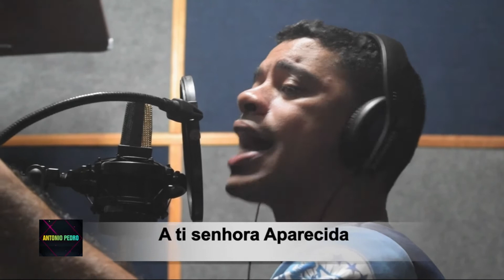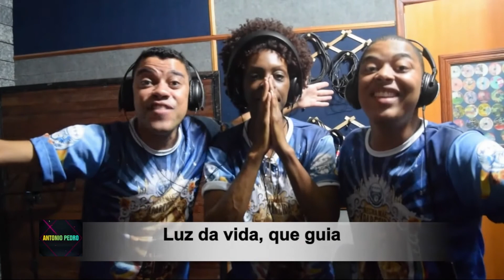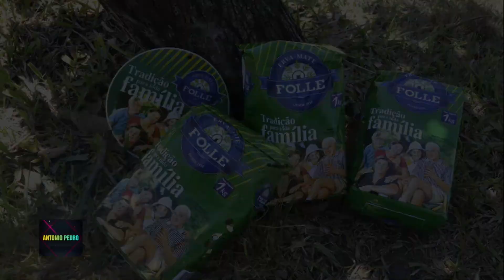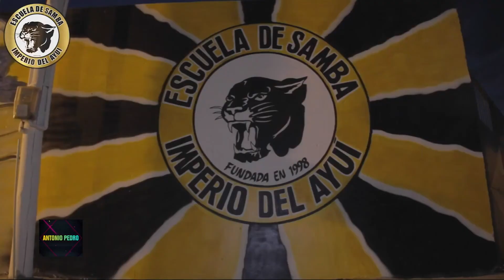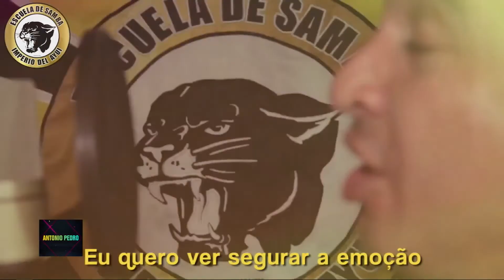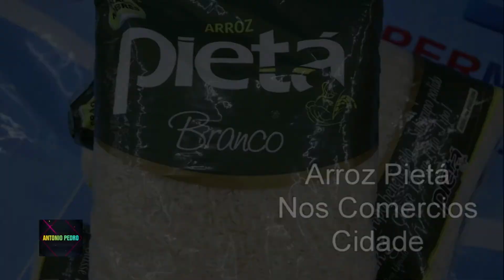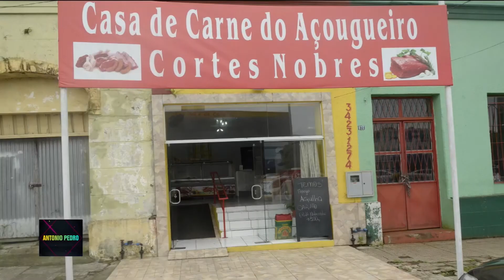Programa Antonio Pedro - 160118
Vea el programa Antonio Pedro, de este martes 16 de enero